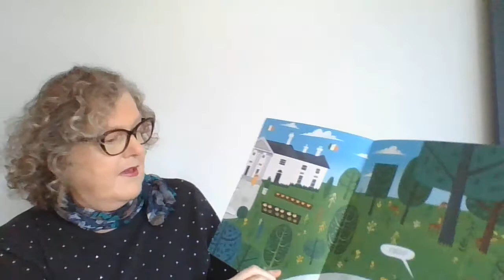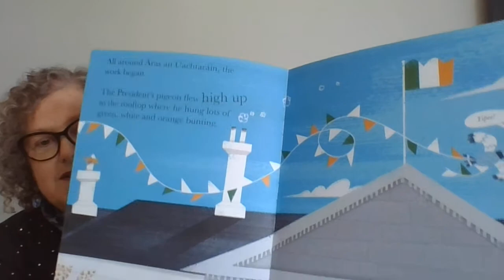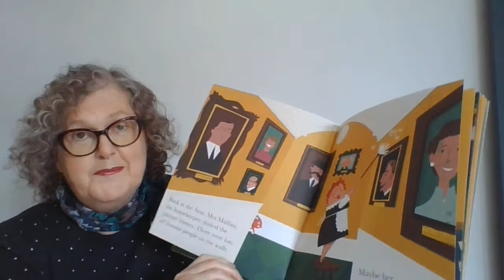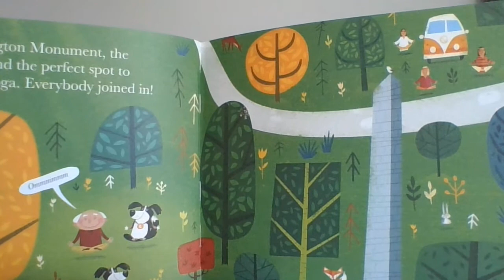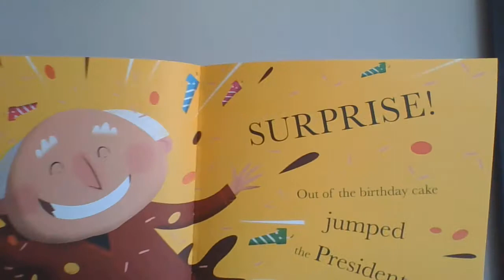The President's Surprise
Join Marie from Marino Library as she reads The President's Surprise, written and illustrated by Peter Donnelly and published by Gill Books. Suitable for ages 3 - 5 years